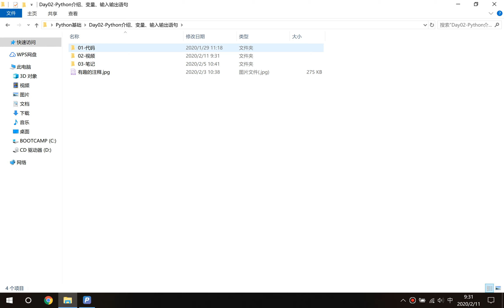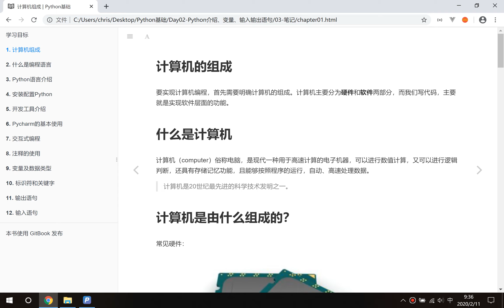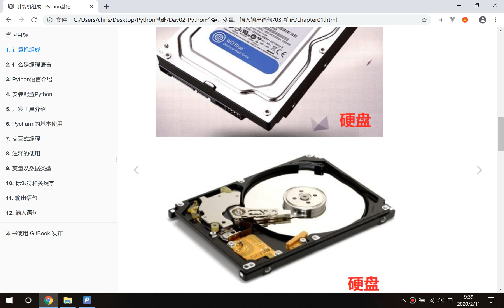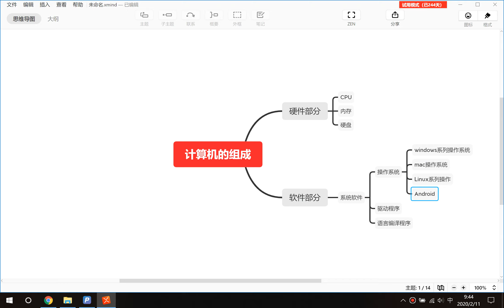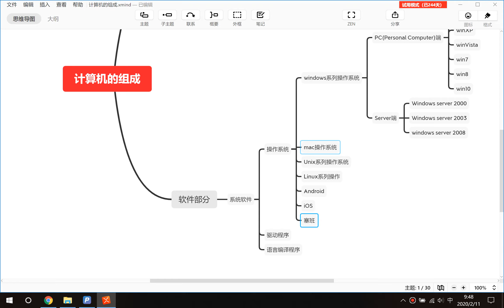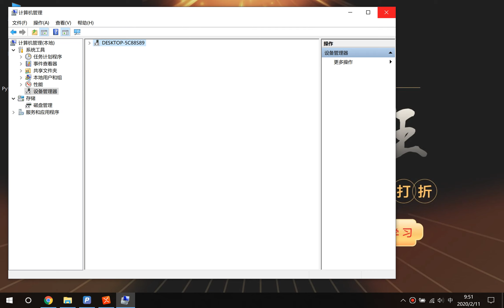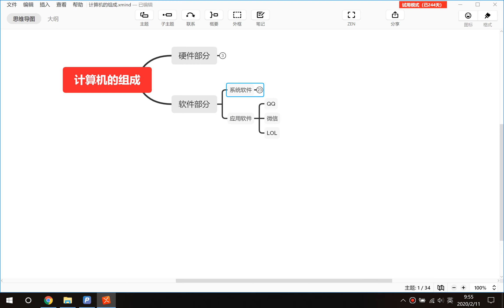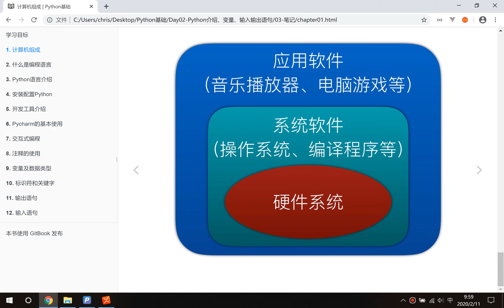【Python入门】计算机的介绍